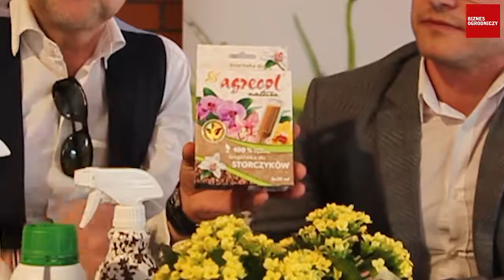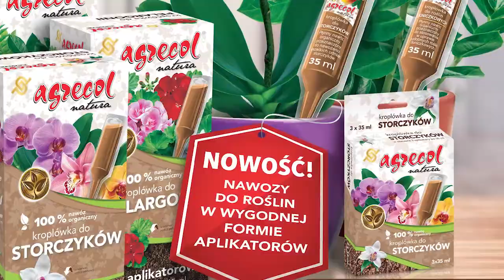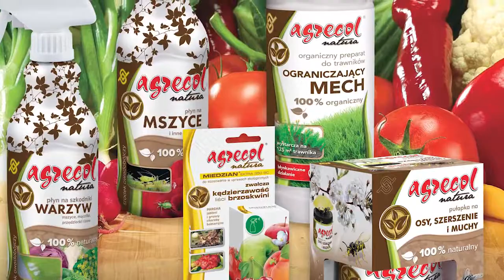Agrecol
Zapraszamy do rozmowy z Dawidem Kosakiewiczem - kierownikiem marketingu w firmie AGRECOL. Rozmawiamy o serii Agrecol Natura - hicie tego sezonu, nowościach produktowych oraz 30 - letniej tradycji firmy która wciąż lideruje na rynku.